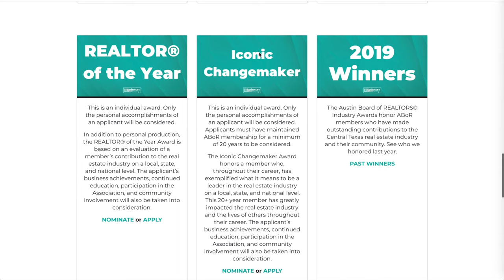2020 ABoR Industry Awards | Thoughts from 2019 Community Service of the Year Jéan Bruns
2019 Community Service of the Year Award Winner Jéan Bruns thinks everyone should apply for the ABoR Industry Awards. Find out which category he’s most excited about for this year’s awards.